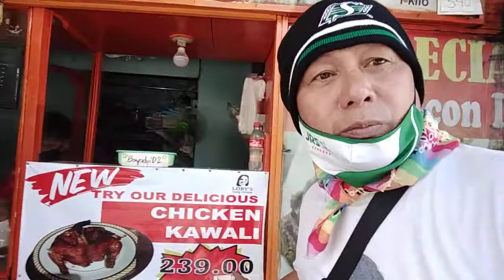vlog-4- utos ate ko bili bagnet ulam